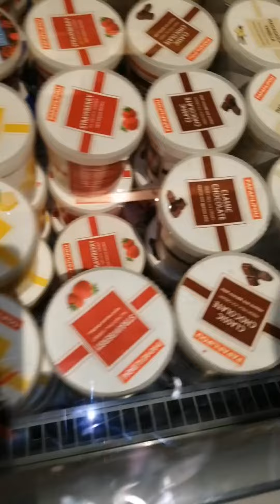MAGNUM ICE CREAM IS THE BEST